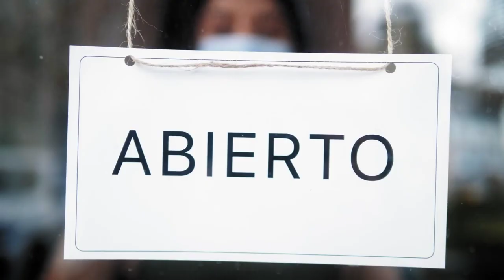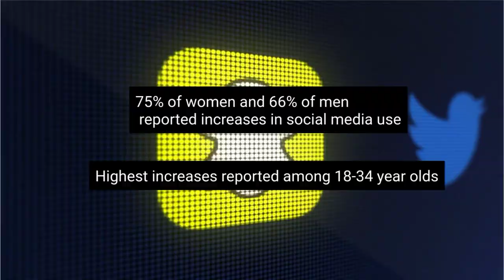Exploring the drastic increase in social media use during COVID-19 in Spain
This video poster will be featured at the 2021 virtual conference of the UConn Center for mHealth and Social Media, "COVID19: Media, Misinformation, and Science Communication," on May 13-14. Registration still open

Abstract Title: Exploring the drastic increase in social media use during COVID-19 in Spain: Results from in-depth interviews and survey questionnaires

Abstract Authors: Aviana O. Rosen, Tania B. Huedo-Medina, PhD, María Dolores Hidalgo, PhD, Arantxa Gorostiaga, PhD, Juana Gómez-Benito, PhD, Nekane Balluerka, PhD

Abstract: Background: Spain was one of the first and hardest hit countries with COVID-19 cases and deaths towards the beginning of the pandemic. Extremely strict government-imposed lockdowns were put in place to curb the rapidly rising rates of COVID-19 cases. The mandatory stay-at-home lockdowns led to significant habit changes and mental health declines that had detrimental effects on psychological well-being.

Purpose: The purpose of this project is to examine the rates of and reasons for social media use among the Spanish population during their first lockdown period.

Methods: We used probabilistic sampling to recruit a geographically and socioeconomically representative sample of the Spanish population to collect data on their experiences and the impact of the COVID-19 pandemic lockdown in April 2020 in Spain. A sequential exploratory design was used to conduct in-depth interviews among 40 Spanish individuals until saturation was reached to inform survey questions. Next, 6,789 Spanish adults completed a survey questionnaire about their behaviors, mental health, COVID-19 exposures, and more.

Results: Participants ranged in age from 18-92 years old and were representative of Spain’s various geographic regions. Preliminary survey data shows that 71% of participants increased social media use during the first lockdown of the pandemic. Preliminary data from the qualitative interviews suggest that these increases were associated with seeking social support from family and friends, and that some declines in use were associated with avoidance of COVID-19 misinformation.

Implications: These results will provide rich qualitative and quantitative data to the context of social media use during the COVID-19 pandemic in Spain. Preliminary data provides evidence that social media use was utilized as a healthy coping mechanism for the social isolation experienced in Spain.